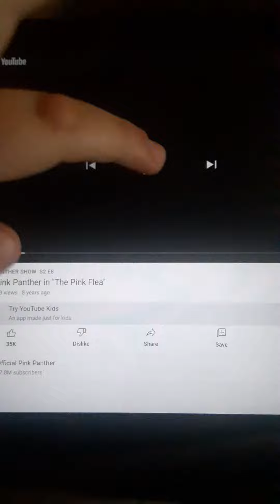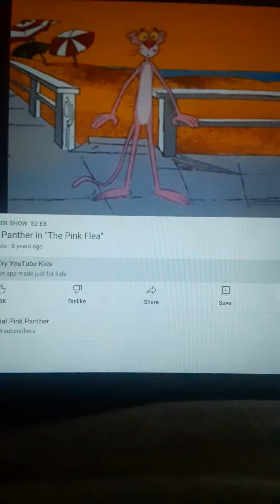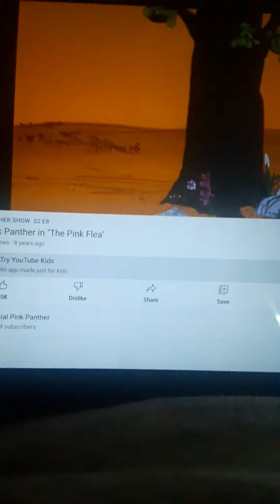Pink Panther Vs Flea